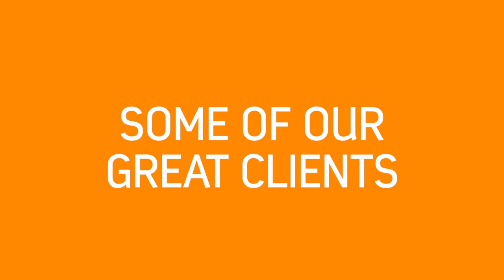History of Grey Group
Yes ma'am